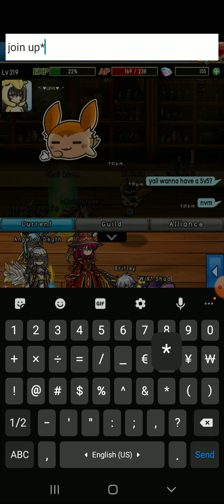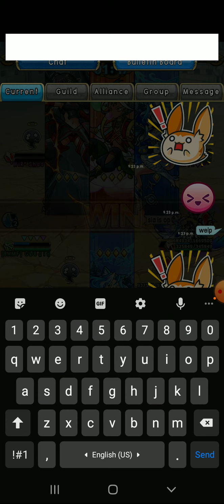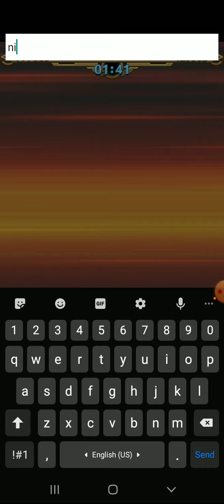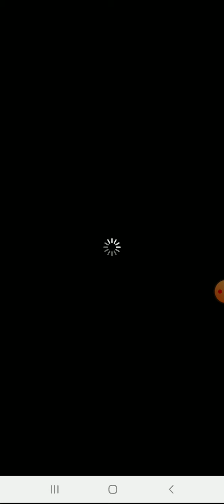August 22, 2020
unison league duels